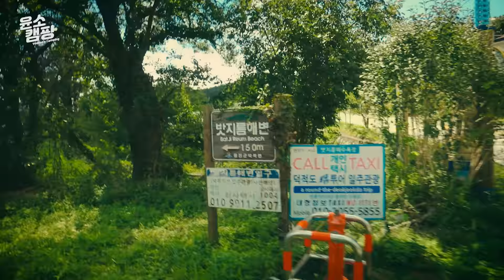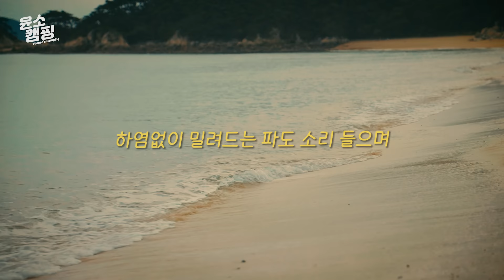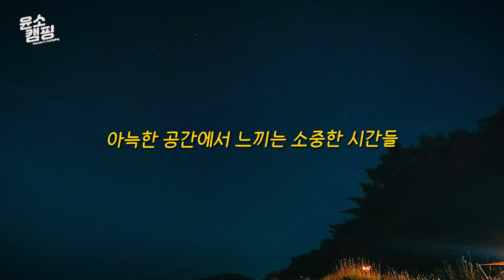SUB) 나만 알고 싶은 이국적인 섬 백패킹 박지ㅣ힘들어도 내가 백패킹 하는 이유ㅣ백패킹ㅣ캠핑 브이로그ㅣGirl campingㅣBackpackingㅣ백패킹 추천 장소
이제 본격적으로 백패킹의 계절이 다가왔어요!🙌

이번에는 섬으로 백패킹 다녀왔습니다~

너무나 이국적이고 아름다운 그 공간을 같이 즐겨요🌴❣

*장비정보
텐트 - 빅아그네스 카퍼스퍼 UL3 오렌지 (Bigagnes)
아우터 - 블랙다이아몬드 스톰라인 스트레치 레인쉘 알루미늄(BlackDiamond)
경량패딩 - 랩 마이크로라이트 알파인 다크버터 다운 재킷 (Rab)
상의 - 밀레클래식 아이스 쉘 티셔츠 (Milletclassic)
팬츠 - 오이쇼 컴포트럭스 쇼츠 레깅스 (Oysho)
중등산화 - 잠발란 라싸 (Zamberlan)
모자 - 피엘라벤 아비스코 바이저 캡 올리브 (Fjallraven)
장갑 - 블랙다이아몬드 트레일 하프핑거 니켈 (BlackDiamond)
배낭 - 하이퍼라이트마운틴기어 3400 사우스 웨스트 화이트 (HMG)
사코슈백 - 클라터뮤젠 알기르 백 미디움 번트러셋 (Klattermusen)
트레킹폴 - 블랙다이아몬드 프로 샥 트레킹 폴 (BlackDiamond)
침낭 - 데카트론 하계용 침낭 (Decathlon)
베개 - 데카트론 퀘차 베개 (Decathlon)
에어매트 - 니모 롱보우 알파인 레귤러 머미 (Nemo)
의자 - 헬리녹스 체어원 핑크 (Helinox)
테이블 - 베른 트레킹 패드 (Verne)
스토브 - 코베아 알파인마스터 2.0 (kovea)